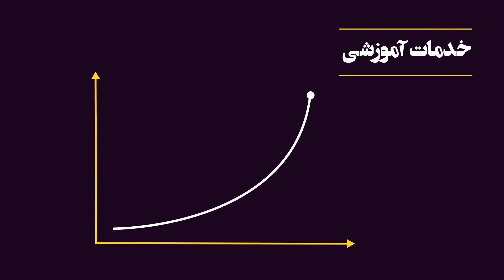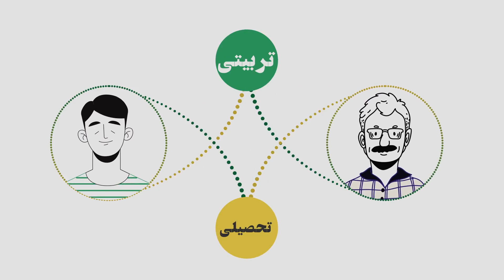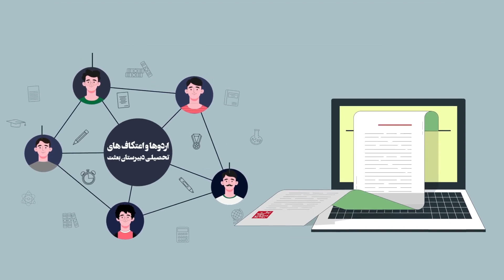Motion graphics "Besat High School - episode 3" | Majara Agency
Motion graphics introducing "Besat High School - episode 3"
Director: Omid Zadehhadi
Animator: Ali Zadehhadi